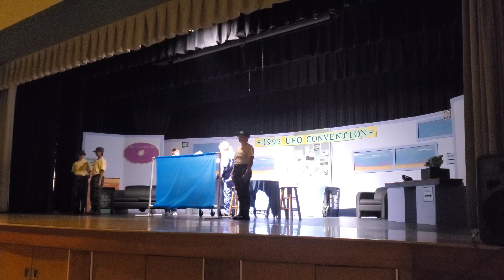The Aliens are Coming! The Aliens are Coming! December 10th, 2022 - NBMS Fall Play - Night 2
Fixed Camera